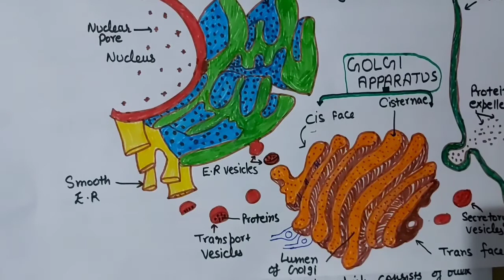Golgi_body cell_part-13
Golgi_Apparatus Cell part 13